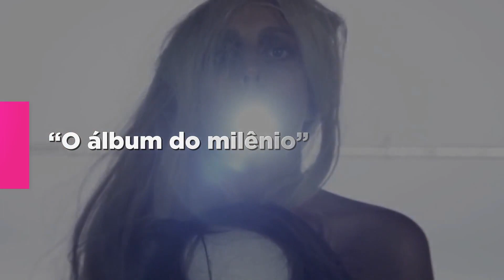ARTPOP completa 4 anos de lançamento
Neste dia 11 de novembro de 2017, o álbum ARTPOP completou 4 anos desde o seu lançamento!

"ARTPOP é uma rebelião criativa. Eu não gosto de agir de acordo com as regras. Eu faço as minhas próprias" - Lady Gaga.